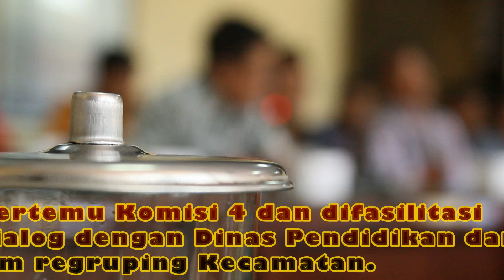Audiensi Soal Regruping SD Plipir, Warga Masih Kecewa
Warga Desa Plipir Kecamatan Purworejo, menyatakan tidak puas dengan kebijakan Pemerintah Kabupaten (Pemkab) Purworejo yang meregrup atau menghapus SD Negeri Plipir. Puluhan warga yang kecewa menggelar audiensi dengan Komisi IV DPRD Kabupaten Purworejo.
Anggota dewan memfasilitasi dialog antara warga dengan Dinas Pendidikan Pemuda dan Olahraga. Diskusi juga menghadirkan tim regruping Kecamatan Purworejo.

Dalam diskusi, perwakilan warga bertanya tentang alasan penggabungan sekolah. Selain itu, mereka menyampaikan alasan mengapa warga keberatan dengan penggabungan.
Kendati sudah dijawab, namun warga masih kecewa. Mereka merasa belum puas dengan jawaban pemerintah. Mereka masih sangat berharap SD Plipir kembali dihidupkan dan pembelajaran di sekolah itu kembali seperti sedia kala.
Tangis haru mewarnai aksi warga itu. Mereka tetap bertekad memperjuangkan pembatalan kebijakan regrup.